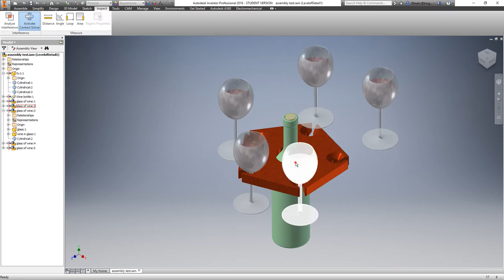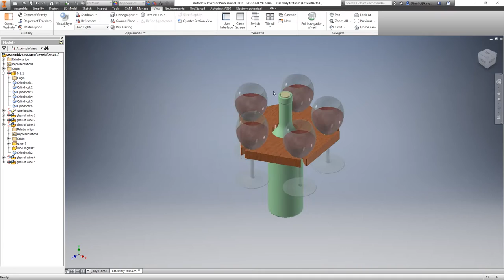Making A Wine Glass Holder | Shapeoko CNC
Just a video of the design process, cam and cnc of the wine glass caddy that sits on top of a wine bottle.